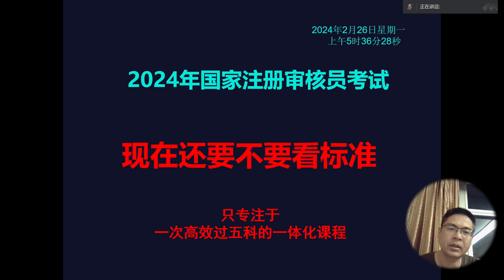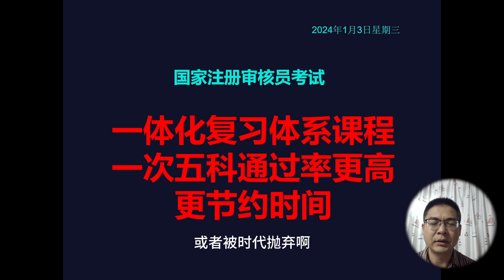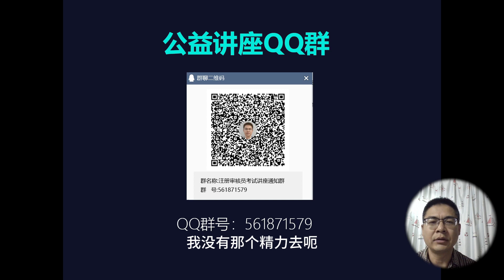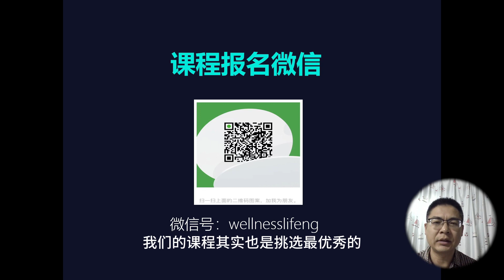2024年注册审核员考试：现在还要不要看标准